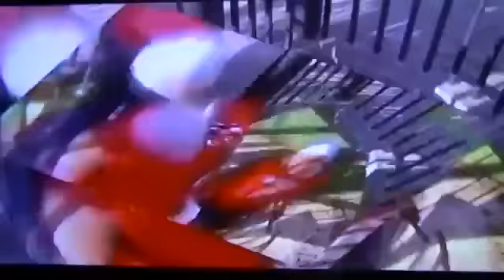ZAIKO LANGA LANGA qui mieux -